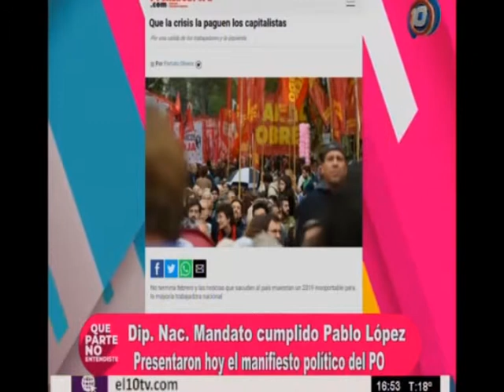El PO presentó su manifiesto político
El PO presentó su manifiesto político frente a la crisis que viven los trabajadores